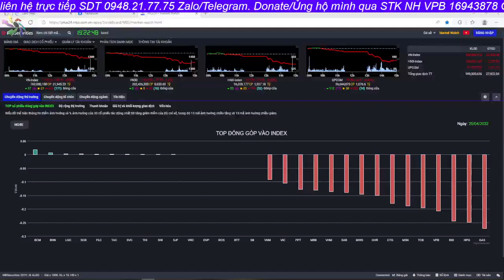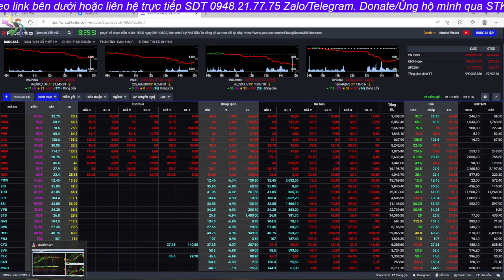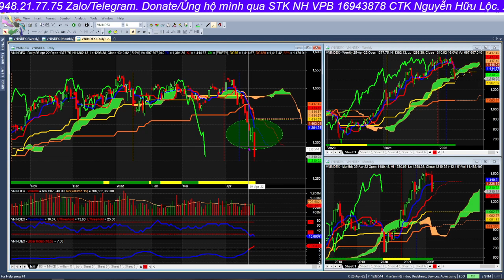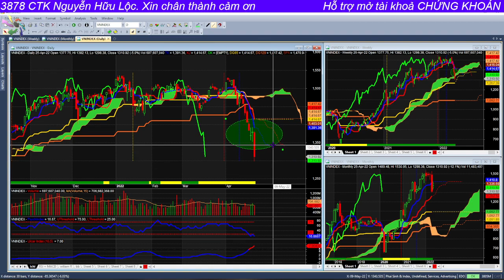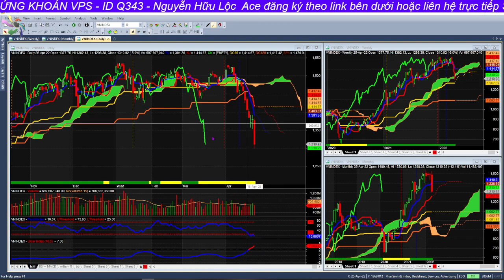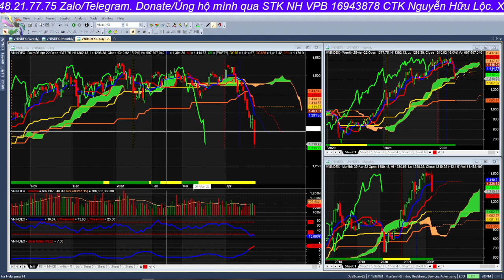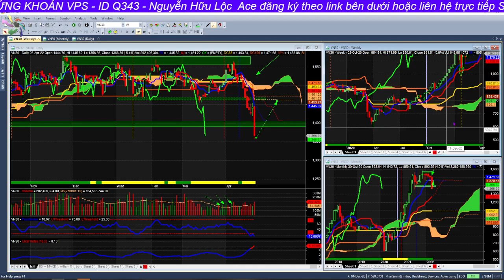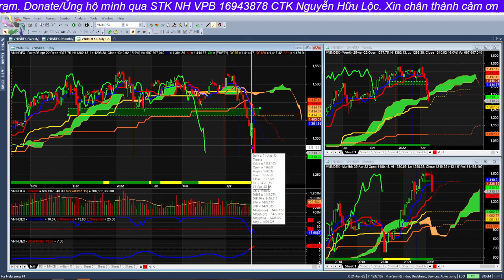Nhận định thị trường chứng khoán ngày 25/04|vnindex bán tháo giảm sàn 68 điểm |Phân Tích Cổ Phiếu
Nhận định thị trường chứng khoán vnindex hàng ngày. Chương trình nhận định kịch bản khả năng trong dài hạn, trung hạn cũng như ngắn hạn dành đến anh chị hàng ngày. Trong Video có chia sẽ góc nhìn cá nhân cho  anh chị cùng đánh giá các nhóm ngành trụ tác động đến VNINDEX trong thời gian tới. Phiên hôm nay tiếp tục sự bật tăng tích cực trong ngắn hạn với tác động lớn từ nhóm cổ phiếu bluechip trong rổ vn30. Liệu rằng vnindex trong thời gian tới vẫn giữ đc đà tăng tích cực?
📌 📌 Kết thúc phiên giao dịch ngày 25/04/2022, chỉ số VNINDEX giảm 4.95% đóng cửa ở mức 1310.92 điểm. Giá trị giao dịch trên sàn Hose đạt 21.945 tỷ đồng, giá trị giao dịch toàn thị trường tính cả 3 sàn đạt 27.922 tỷ đồng.
🎯 🎯 Mở tài khoản ủng hộ Lộc Nguyễn tại cty chứng khoán VPS ID: Q343
🎯 🎯 Donate / ủng hộ bánh mỳ Em Lộc qua ngân hàng VPB 16943868, CTK: Nguyễn Hữu Lộc
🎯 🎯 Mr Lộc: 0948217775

ITP Club